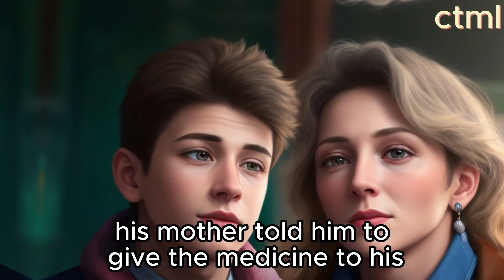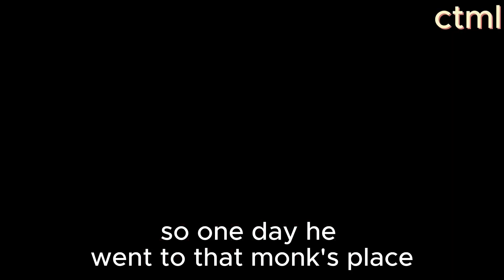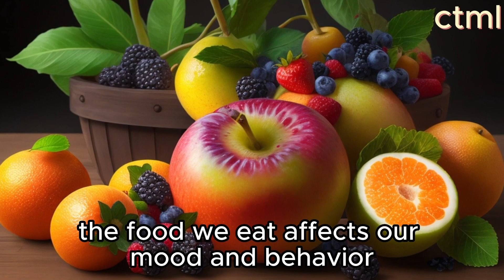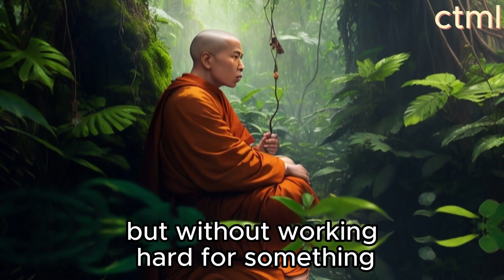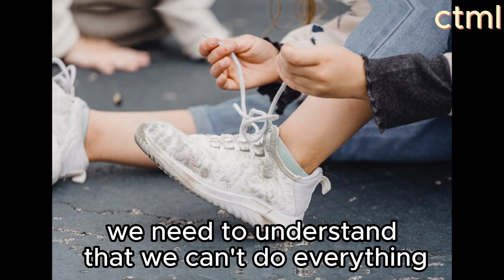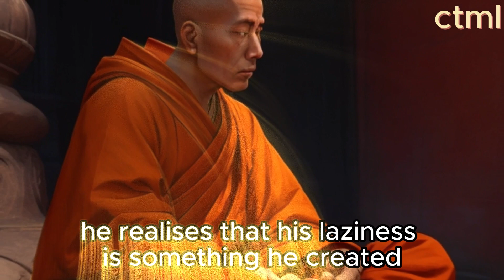Who is your competitor? (A motivational and meaningful Zen story for your life)Zen Story#story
Title: "Exploring the Heart of Zen: Unraveling the Ancient Stories"

Description:

🌸 Welcome to our latest video, "Exploring the Heart of Zen: Unraveling the Ancient Stories"! 🌸

In this enriching journey, we dive deep into the world of Zen Buddhism, exploring its captivating stories and teachings that have guided countless seekers on their path to enlightenment. Zen stories, often known as koans, are more than just tales; they are spiritual riddles designed to challenge our understanding and awaken our deeper consciousness.

📜 What You'll Discover in This Video:

The Essence of Zen Stories: We begin by introducing the unique nature of Zen stories. How do these tales differ from conventional narratives, and what makes them a crucial part of Zen practice?

Famous Zen Koans: Delve into some of the most renowned Zen koans, their meanings, and interpretations. Discover how these paradoxical anecdotes have puzzled and enlightened students of Zen for centuries.

The Art of Contemplation in Zen: Learn how Zen stories encourage a different way of thinking and perceiving the world. We discuss the Zen approach to meditation and reflection, essential for understanding these profound tales.

Real-life Applications: How can Zen stories impact our daily lives? We explore practical lessons from these stories and how they can help in cultivating mindfulness, inner peace, and clarity.

Guest Insights: Hear from seasoned Zen practitioners and scholars who share their experiences and wisdom gained from years of studying and contemplating Zen stories.

🌟 Whether you're a long-time Zen enthusiast or just curious about Eastern philosophy, this video is designed to offer you valuable insights and a deeper understanding of the mystical world of Zen Buddhism.

Your support helps us bring more enriching content like this to our community.

💭 We would love to hear from you! Share your thoughts, experiences, or any questions you have about Zen stories in the comments below. Let's embark on this journey of discovery together!

/this is my own script/